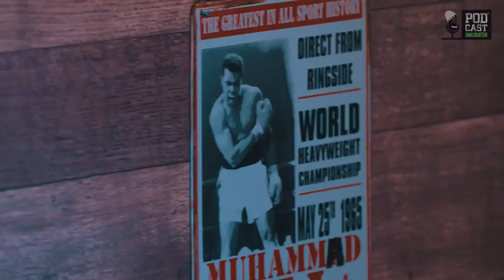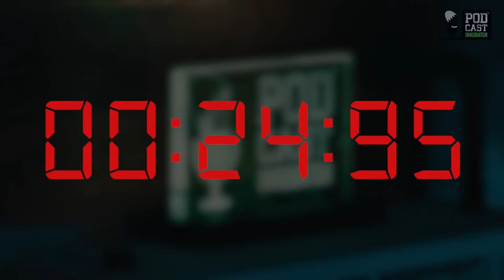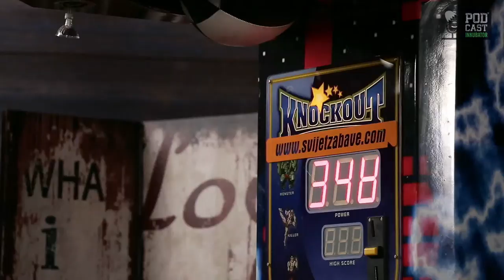Podcast Inkubator #441 Q&A 239 - Donna Vekić